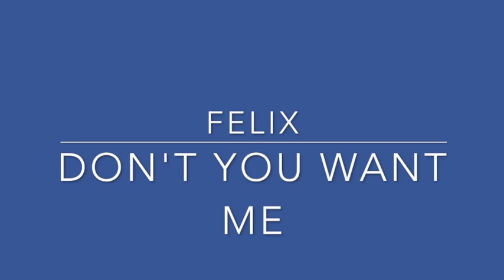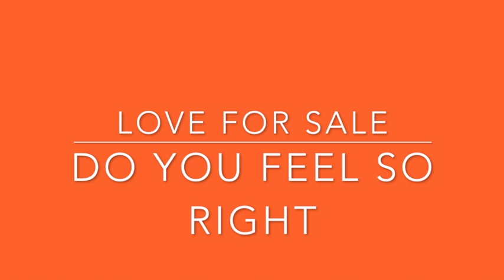Old Skool Classics Pt 4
Old skool anthems pt 4 featuring classics tracks from transformer 2, dream frequency, glam, love for sale, neon, RAF and more.